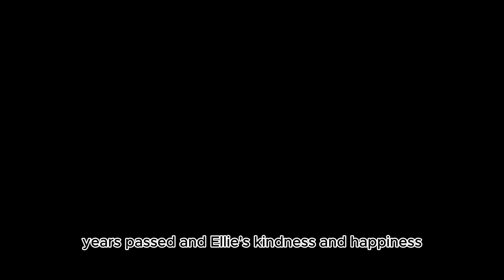Elly And The Magic Mushroom In English - MORAL STORY FOR KIDS || BEDTIME HUT STORIES - KIDS STORIES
You are watching " Elly And The Magic Mushroom ", an Aesop's fable retold by Tadpole. This entertaining story is filled with moral lessons for kids, which will help them learn moral values.